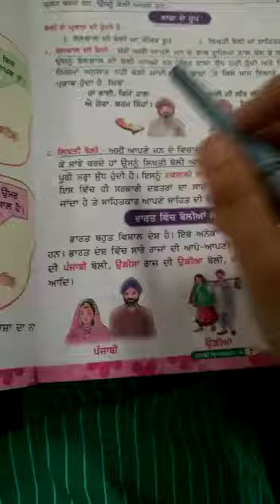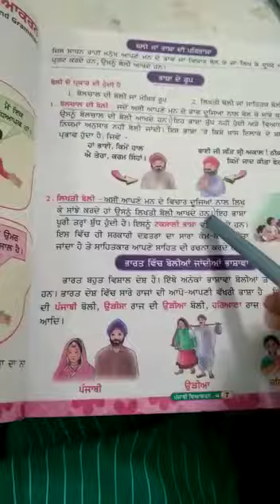CLASS 4TH PUN(G) CH -1